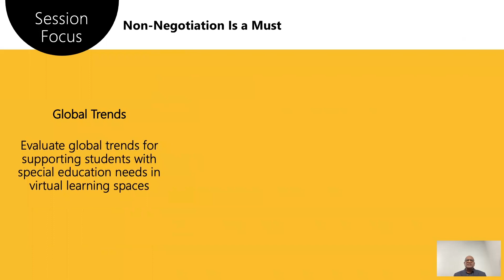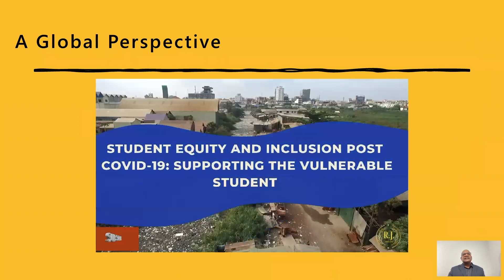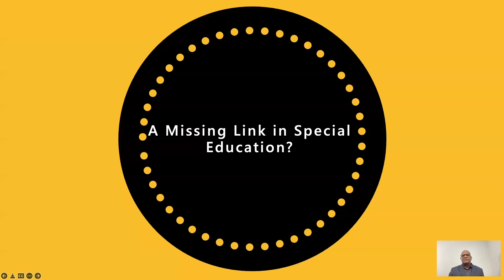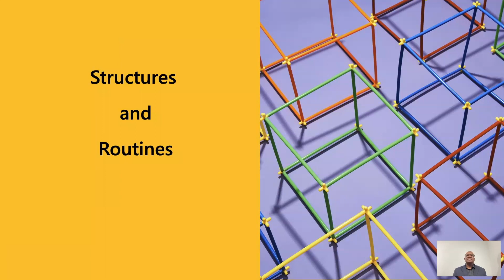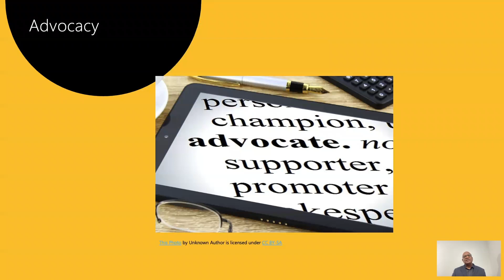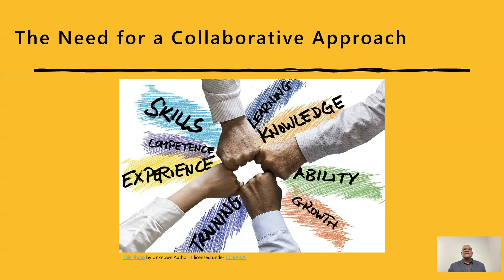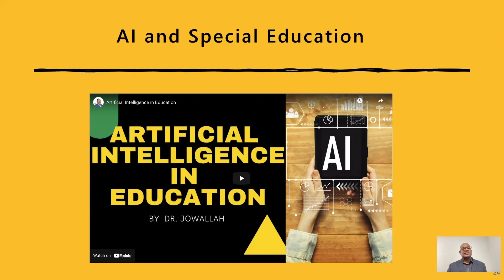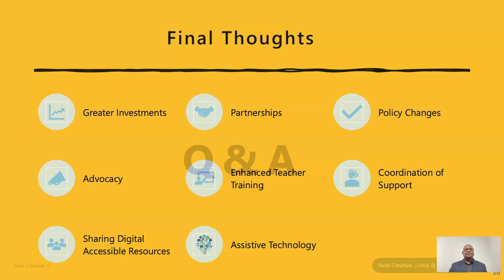DR. JOWALLAH'S KEYNOTE PRESENTATION: SPECIAL EDUCATION CONFERENCE & WORKSHOPS, CTC ( JAN 14, 2022)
Dr. Jowallah gives and overview on some critical components needed for supporting students with special needs in the online learning environment.